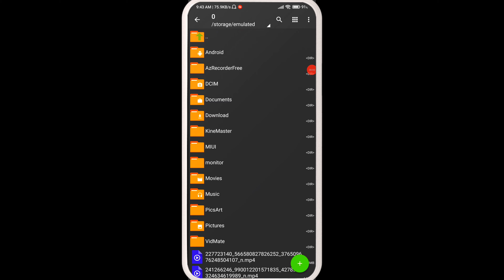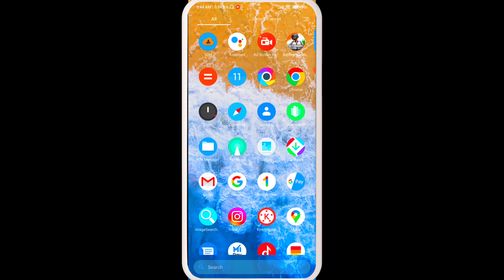HOW TO GET M416 GLACIER HIT EFFECT IN BGMI 😱 EASY WAY With iQ X 🎮Gaming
COVID-19🦠😷

HELLO GUYS THIS IS MY YOUTUBE CHANELL⚡ (iQ x Gaming )AND THIS ✅CHANELL IS TOTALLY PUBG GAMING CHANELL SO GUYS HELP ME AND SUPPORT "REASON"/// MY CHANELL IS NEW CHANELL IN YOUTUBE ||To jo bhi log mere chanell pr pehlii baar aae h to unse gujarish h ki please apna pyar dikhaae iss chanell pr or chanell subscribe zaroor se karna .

Information
😇AND GIVE ME A ONE COMMENT
🧐LIFE STYLE
😊SIMPLE EDUCATION
😇 I am 18 year old 🇮🇳 PLAYER
😁SERVER  🌏🇮🇳INDIA

Ignore 🔖 Tags :-

Poco X 3 pro pubg test
Poco x3 pro pubg test gameplay
Poco x3 pro pubg gameplay
Poco x3 pro pubg qonqurer lobby gameplay
Poco x3 pro pubg mobile best gameplay
Gameplay new mobile
Bgmi New gameplay
Bgmi new treaser
Bgmi pubg new treaser
Bgmi pubg trealier
Pubg mobile new gameplay
Poco x3 pro pubg test gameplay rewives

Pubg Mobile Funny Gameplay
Pubg mobile best funnny gameplay
Best gameplay in Pubg mobile
iQ X gaming new Vedio
new Vedio in iQ X Gaming
Poco f1 Corvous new update
poco f1 Corvous new update lag fix Pubg mobile gameplay
t1 Cluthes 1 V 3 With iQ X Gaming
Pubg Mobile 1vs 3 Cluthes Opposite Team TSN
Short
short vedio
pubg kr download apk download apk
pubg new update kasai dwonloard kre
pubg ka new update kb aaega
pubg ka new update kab or kasai kre
how to dwonloard pubg Mobile New vedio